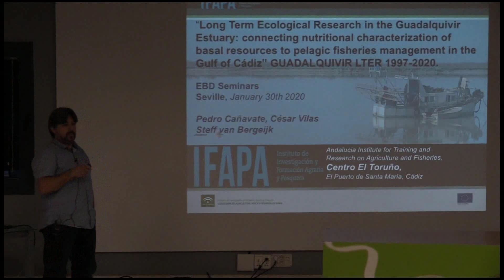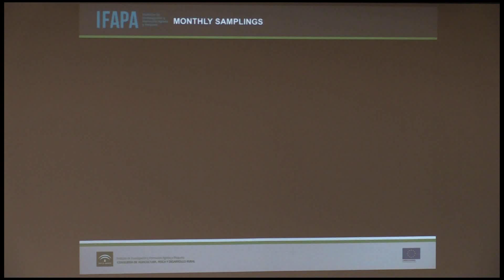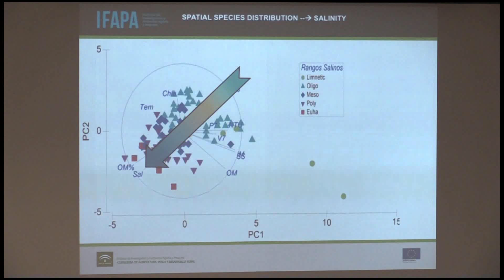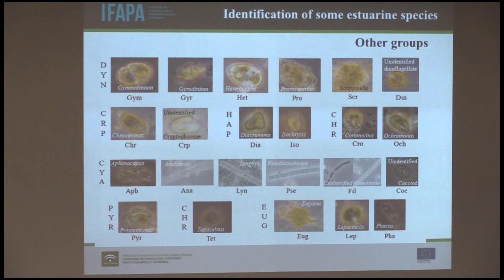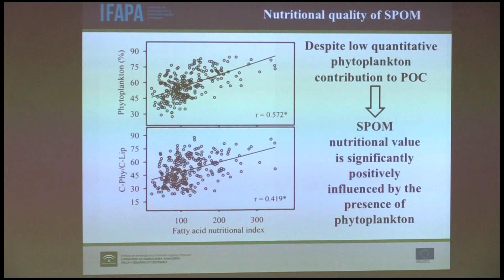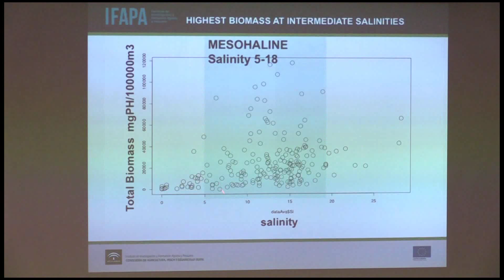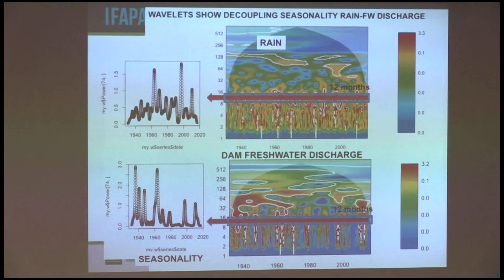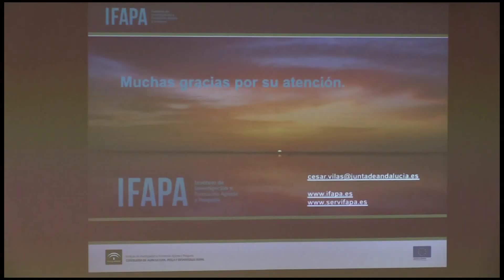Seminarios EBD, Pedro Cañavate-César Vilas, 30/01/2020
"Ecología a largo plazo de la reserva de pesca de la desembocadura del río guadalquivir: biodiversidad, estructura trófica y funcionamiento del ecosistema y su función de cría. guadalquivir-lter."
Andalusian Research and Training Institute for Fisheries and Agriculture – Junta de Andalucía - IFAPA Centro El Toruño.
Abstract

The Guadalquivir LTER is a Long Term Ecological Research program monitoring monthly since 1997 the biodiversity, population densities, environmental variables, community and trophic structure of the Guadalquivir river estuary. This last section of 50 km of “the big river” is a highly dynamic ecosystem which provides relevant ecosystem services to society, especially as a critical nursery ground for many fish and crustacean species. The estuary presents a high productivity, a marked seasonal cycle defined by temperature while species are clearly spatially distributed along the salinity gradient. More than 350 species are structured in a highly-connected food web fueled by phytoplankton and a heterotrophic microbial community. Food resources are mainly channeled through copepods and mysids. Being aware of the importance of the nutritional value at the base of the food web for an efficient transmission to consumers, a novel quantitative fatty acid–based procedure allowed to quantify both phytoplankton functional groups and the nutritional quality of suspended particulate organic matter (SPOM). The structure of the estuarine phytoplankton community was mostly influenced by salinity; secondly influenced by water temperature, irradiance, and river flow, and unaffected by nutrients. Twelve phytoplankton groups were quantitatively distinguished by iterative matrix factor analysis of seston fatty acid signatures in this turbid estuary. Diatoms dominated about half of the phytoplankton community spatiotemporally. Cyanobacteria and Chlorophytes were more abundant in the upper reaches of the estuary and were little affected by seasonality. Euglenophytes were also more abundant at lower salinity, increasing their presence in autumn–winter. Coccolithophores and Dinophytes contributed more to phytoplankton community at higher salinity and remained little affected by seasonality. Salinity was the main driver of SPOM nutritional quality, with salinities within 20-35 ppt producing SPOM 2.2-fold higher in nutritional value than salinities within 0-5 ppt. SPOM in summer showed a 1.5-fold higher nutritional value than SPOM in winter. Extracting the lipid fraction of SPOM led to estimations of microbial community representing from 20.9% of particulate organic carbon (POC) in winter to 44.5% in summer, and from 28% at salinities of 0-20 ppt to 41% in the 20-35 salinity range. Bacteria-specific fatty acids indicated that phytoplankton maximally contributed to microbial community slightly more than 60% only in summer and at salinities higher than 10 ppt in all seasons. Basal resources in the estuary are mainly channeled to upper trophic levels by mysids, which actively graze on phytoplankton and heterotrophic microorganisms. Mysids are the most abundant and key species in the estuarine food web and represent the main prey for early life stages of many marine fish and crustaceans, especially for the European anchovy Engraulis encrasicholus, a species of great ecological and economic importance in the Gulf of Cadiz marine ecosystem. Long term series analysis of estuarine environmental variables, anchovy juvenile biomass in the estuary and fishery stock biomass show how reduction in freshwater discharges due to damming of the Guadalquivir river (since 1930) has led to decreases in anchovy juveniles in the estuary. It seems likely that trophic cascading up effects associated to altered microbial communities might have influenced on mysid populations decreasing. By considering, the socio-economic-ecological impacts of different management strategies, we show that terrestrial and marine resources cannot be continued to be managed separately without negative consequences for human activities, and propose an Integrated Ecosystem Management for the region.